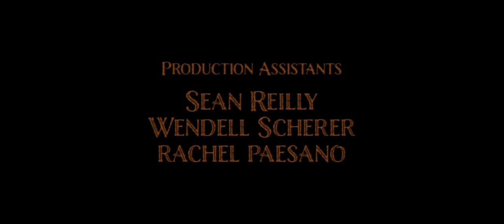Leather - A Texas Chainsaw Massacre Fan Film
Paths collide in the desolate south of Texas which lay home to a family of psychotic brothers.